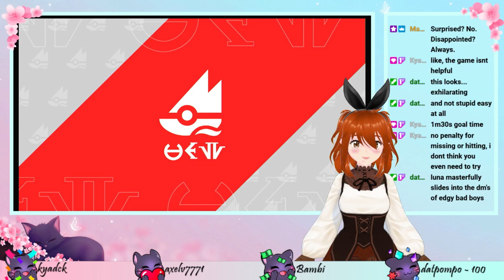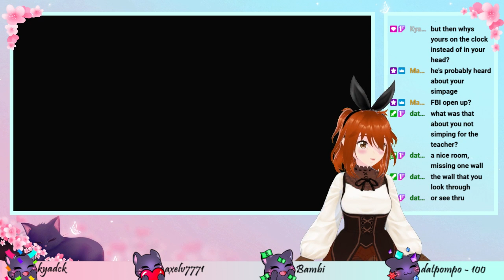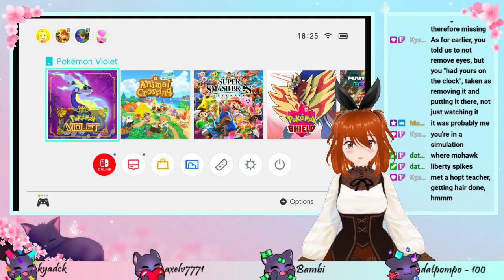POKEMON VIOLET FIRST PLAYTHROUGH - I kinda regret skipping school???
In today's episode, I legit ended up regretting skipping the school sections because... GODDAMN THE NURSE AND HOME EC. TEACHER LIKE HELLO?